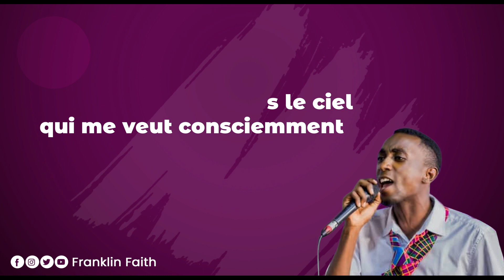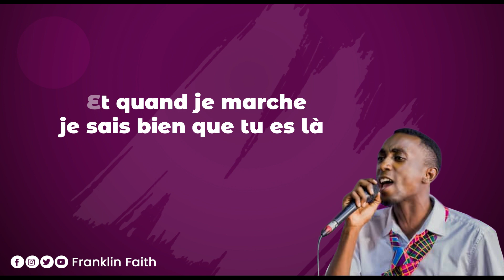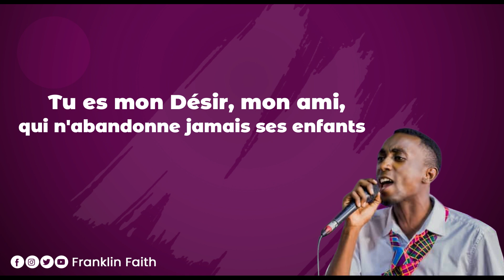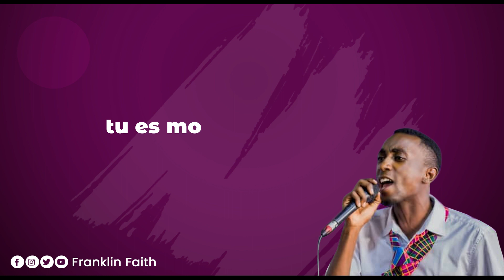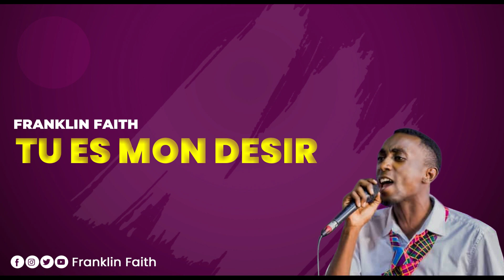Tu es mon désir by Kabaso Franklin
The song "Tu es Mon désir" is one of the songs inspired and written by artist Franklin Kabaso Faith, It is full of happiness towards the creator and which proves that God never abandons anyone no matter what The difficulties that happen to all of us, no matter the difficult situations! So he is our desire and savior of our lives !

Songwriter : Franklin Kabaso Faith
Studio : Adomix studio
Audio : Ebenga
Vidéo lyrics : Dieudonné Costes

Back vocals :
Nadège Basubi
Léduc Gasasira
Franklin Faith

Musicians :
Prosper : piano 1,2,3🎹
Ebenga : bass guitar 🎸
Ebenga : solo guitar
Drum : Amadi N.
Accoustic guitar : Lusumba Gédéon

Lyrics :

verse 1 :

il ya une place dans le ciel
qui me veux consciemment
mon désir sur cette terre
est d'y être !

Jésus a dit, je m'en vais
préparer une pour toi
comme ce royaume t'appartient,
reste fidèle !

Hosanna, j'ai ma ferme conviction
Hallelujah, je me réjouis dans le seigneur
et quand je marche, je sais bien que tu es là
et c'est toi le guide de ma vie, de ma vie

Chorus :

Tu es mon Désir, mon ami, qui n'abandonne jamais ses enfants
et ta présence, ton amour, sont là pour moi

Le désir de ma vie, c'est toi seigneur
Mon ami fidèle c'est toi Jésus, Jésus
par ta Grâce je vis, par ton sang je suis libre
éternel, tu es mon désir.

Bridge :
 Hallelujah aaaaah ×3
tu es mon désir
Hosanna aaaaaah ×3
Jésus est fidèle

Thanks for all and May God bless you all 🙌❤️